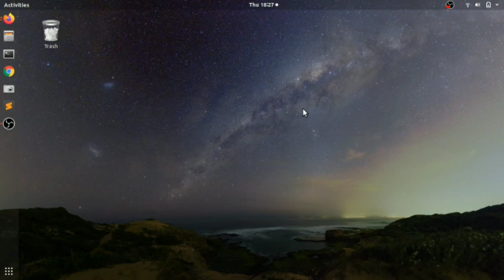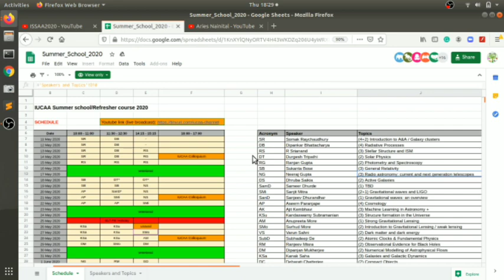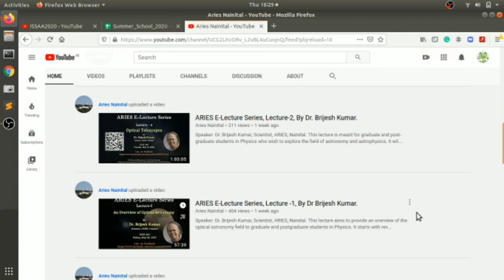Opportunities in Physics | Update - 4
Relevant links-